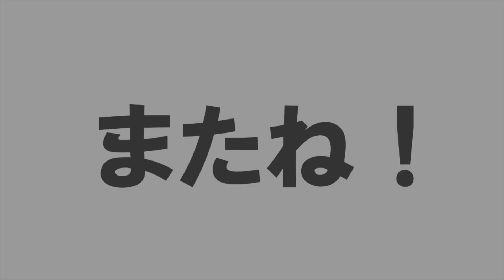【PUBG実況】サノックでVectorを使いドン勝【たろう】PUBG Mobile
まだあまり上手くないので暖かい目で見てもらえると嬉しいです！

【twitter】自由に呟いてます＆企画の参加者募集など

【ブログ】動画の話や最近読んだ漫画など

【BGM】
フリーBGMサイト DOVA-SYNDROM